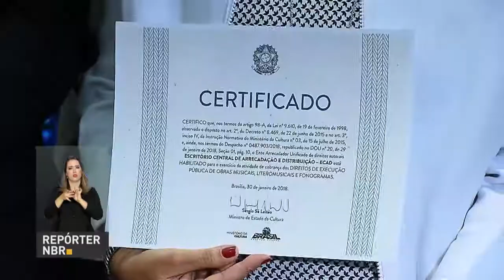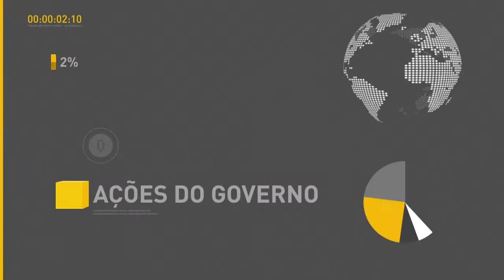BOLETIM REPÓRTER NBR 17H - 30 de janeiro de 2018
REPÓRTER NBR 17H - 30.01.18: Mais 3.200 pessoas alcançaram o sonho da casa própria. Elas receberam hoje as chaves de 800 apartamentos do Residencial Vila Carioca, em Jacarepaguá, no Rio de Janeiro, pelo programa Minha Casa, Minha Vida. E mais: associações ligadas ao setor cultural receberam do governo o  certificado de habilitação para arrecadar direitos autorais.